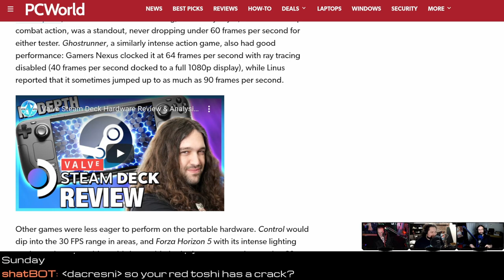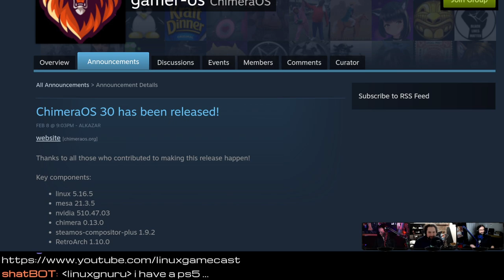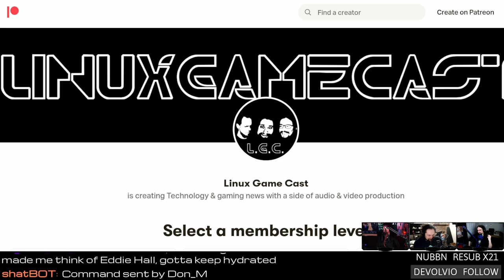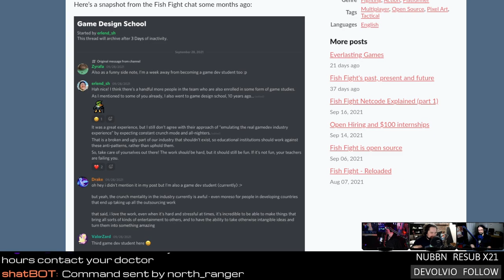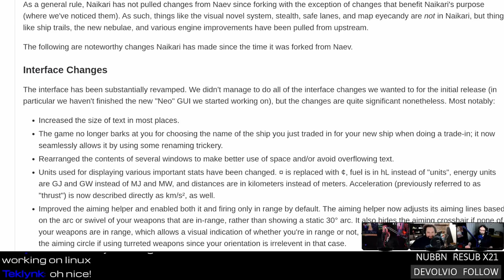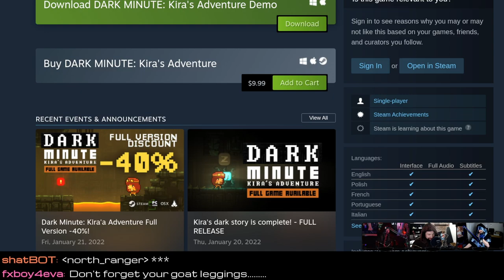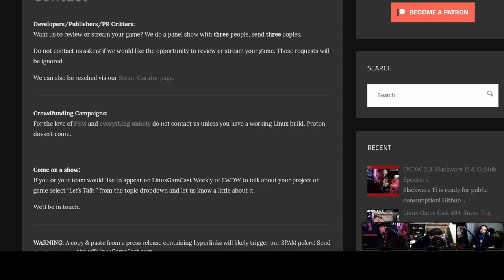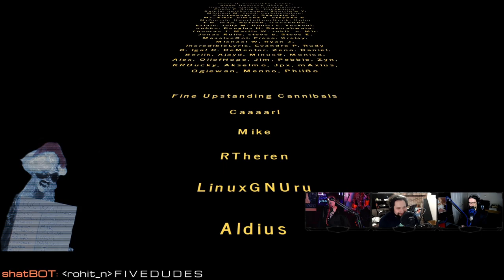EA experiments with Easy Anti-Cheat on LINUX & open-sourcing Steam Deck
Valve open-sources SteamDeck CAD files! ChimeraOS gets a sweet compatibility rating system, EA experiments with Easy Anti-Cheat on Linux, and building an open Gamedev school.

00:00 Intro
06:58 Steam Deck wows reviewers
11:53 Sweeny says no Fortnite for Linux
16:13 ChimeraOS 30
19:43 Ex-Zodiac
21:58 Pocket Cars update
25:13 EA adds EAC to STAR WARS
34:38 Open-source CAD files for Steam Deck
39:43 Open Gamedev School
46:58 Xone 0.2
49:58 Naikari
52:13 WINE 7.2
01:09:08 Email